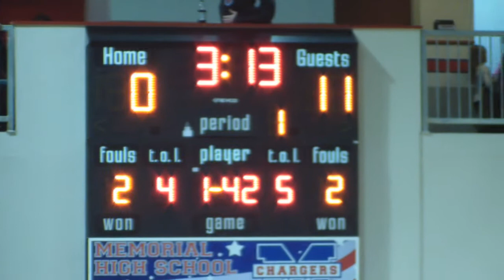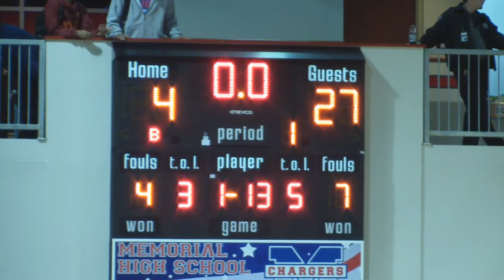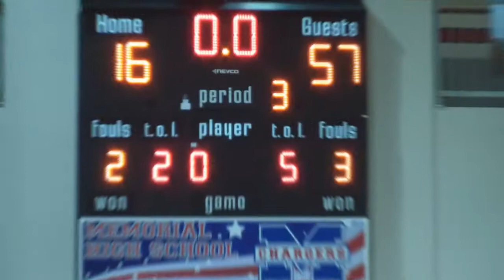Memorial vs East central girls hoops